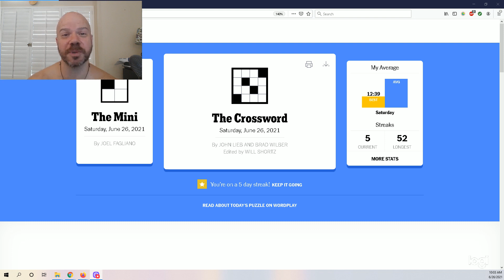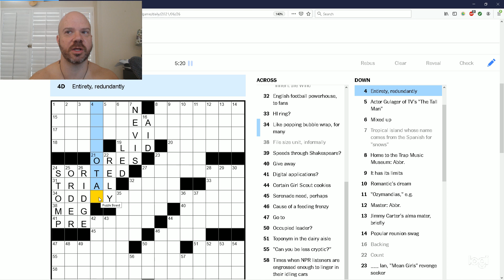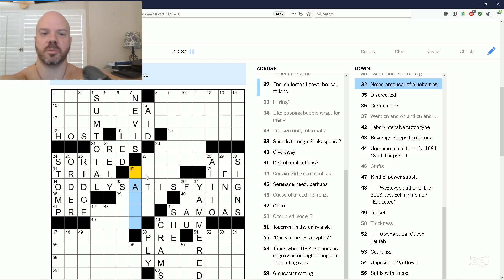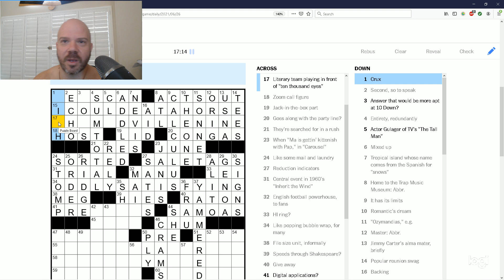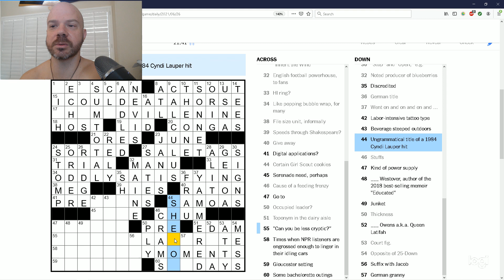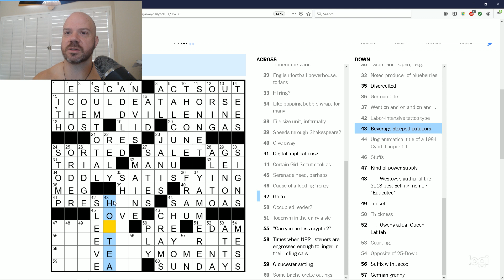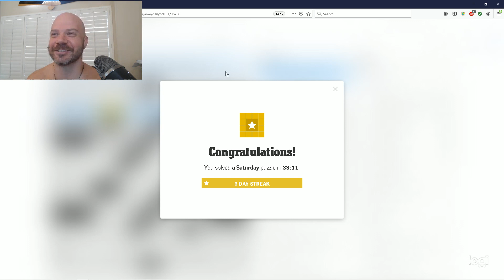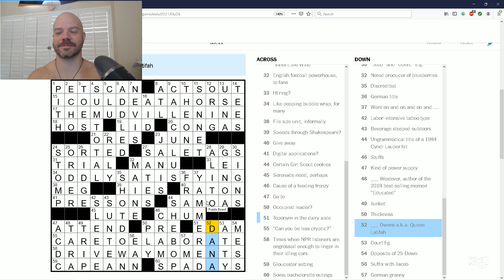Saturday 2021 June 26 Puzzle by John Lieb, Brad Wilber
If you enjoy watching me struggle, this video is for you! This difficult puzzle almost tripped me up in a few places, but I worked through it and in the end all was right.

Credit to John Lieb and Brad Wilber for a satisfying puzzle that was tough to work through, but made sense in the end. That's how a puzzle is supposed to be!